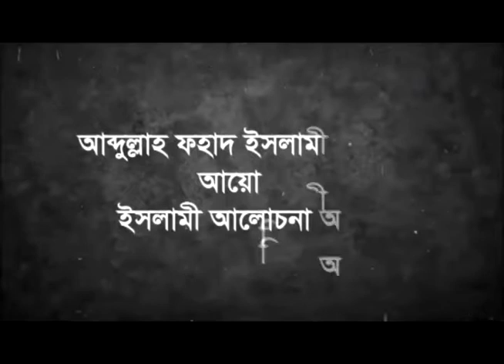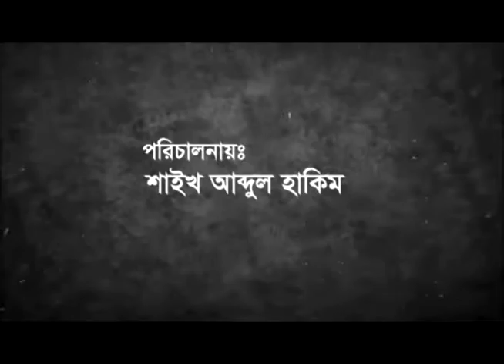Pita Maatar Proti Sotbebohar By Sheikh Shah Mohammad Waliullah Part 1